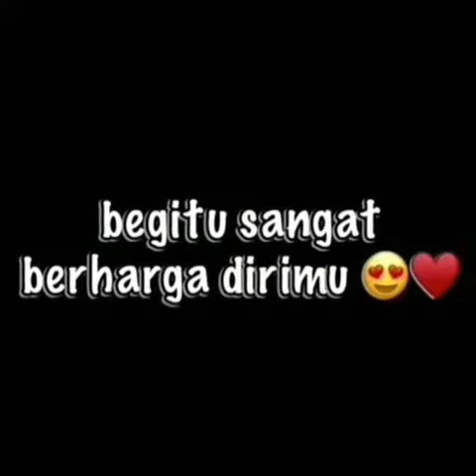24 April 2020